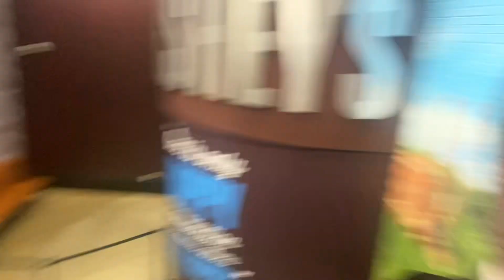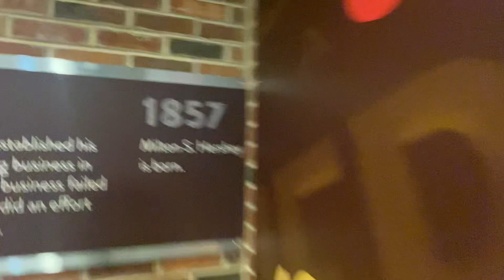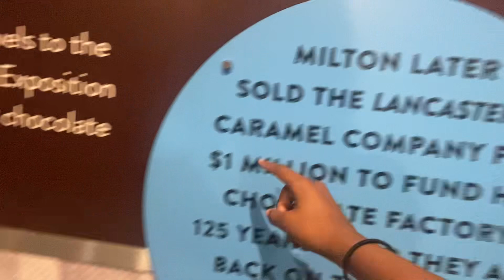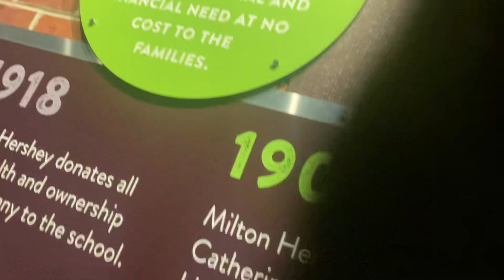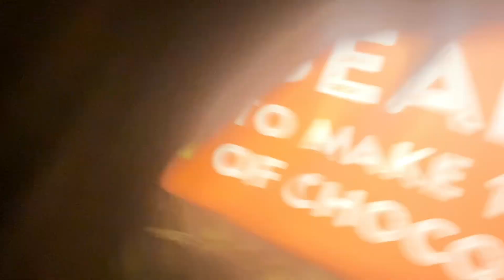Walking along the Hershey park building tour !! So fun!! They had a .,.